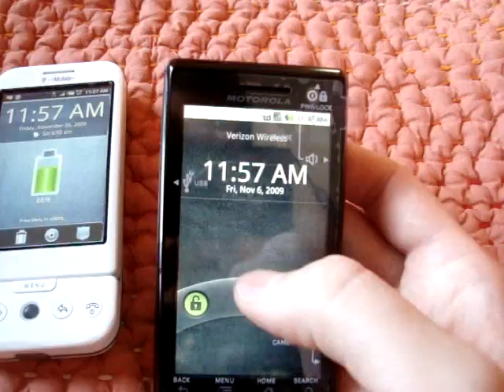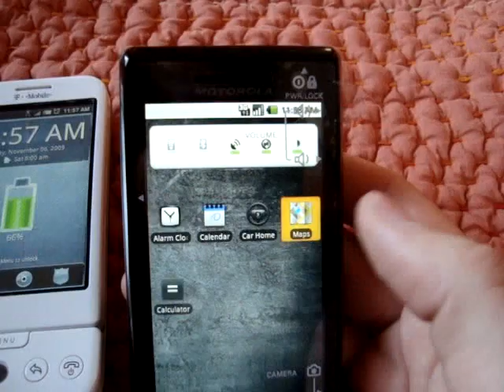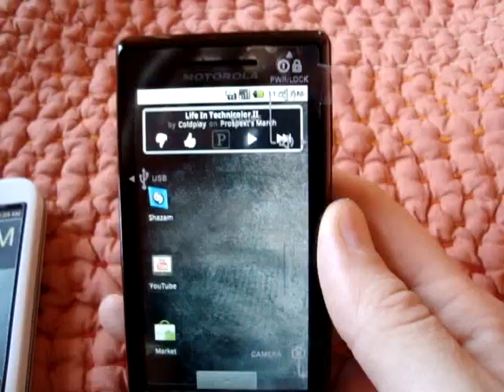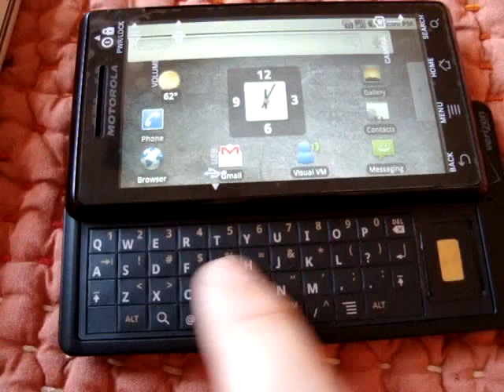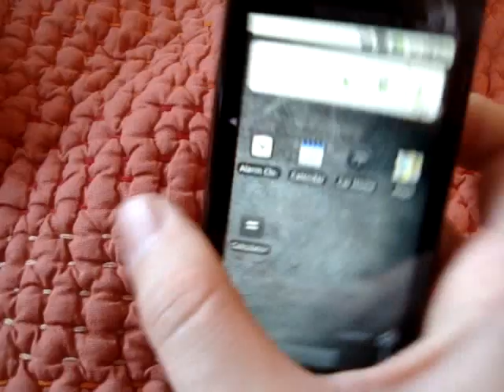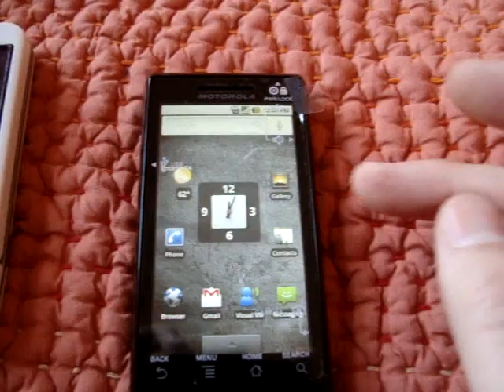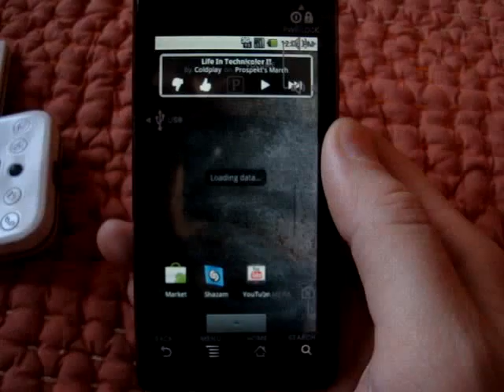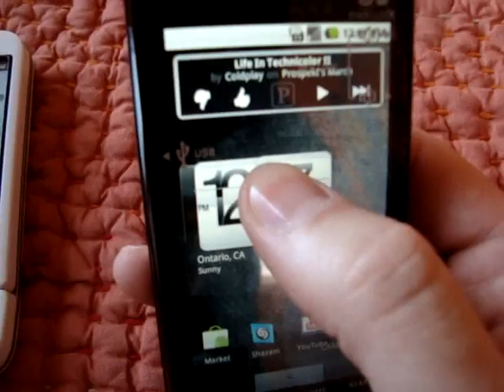Motorola Droid vs HTC G1 (Battle of the Android QWERTY's)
There are plenty of video's on The Droid vs iPhone 3GS but none of it going head to head with the other king of the QWERTY Android phones... the G1. =)

This is just my video I did to compare and see if the Droid SMASHES the G1...

Not gonna lie. The Droid is fast. Seeing how its only 75MHz faster than the G1 I think it has something to do with its RAM and/or its GPU and ISP...

Verizon was the 1st out of the gate with Android 2.0 and Motorola Droid and I can't lie... I wasn't as impressed as I thought I would be =/

More than anything it was cuz the lack of compatible apps from the Market that worked on the Droid. I think the even have their own version of Market cuz some popular apps were missing altogether.

I feel like the Droid doesn't take advantage of all the new real estate they have with their ultra high resolution screen! You should be able to fit even more widgets and apps on screen but because they're blown up, still the same amount as a G1 or MyTouch 3G.
So what's the point of a high def screen again?? =/

One thing that totally rocked about the phone was its ability to record video in DVD quality 720x480 resolution! That is totally rockin. The speaker on the phone was also super loud and ridiuclously CLEAR. Couldn't even turn it on max. Ya. Really. =)

Since the Droid is packing a GPU (same as the iPhone) its capable of handling 3D beautifully.

The keyboard was severely lacking and I found it actually EASIER to use the ONSCREEN keyboard to type *GASP*

I just feel like the Droid is ahead of its time right now and maybe even ahead of Android all together. Only time will tell =p